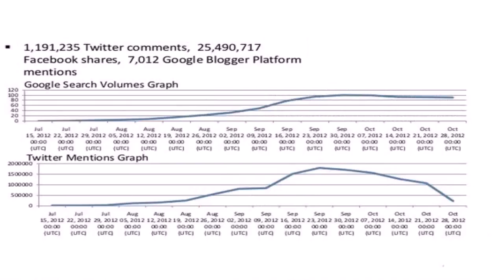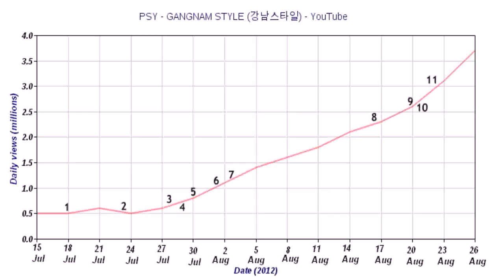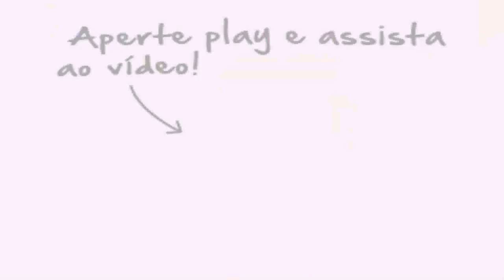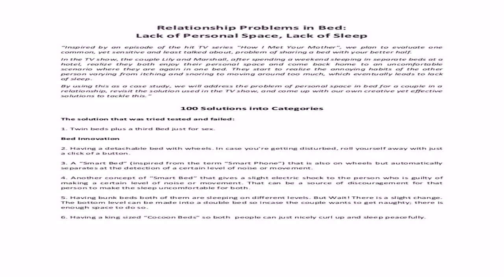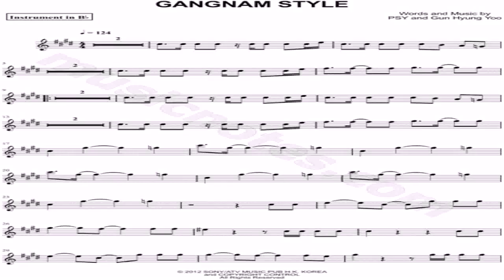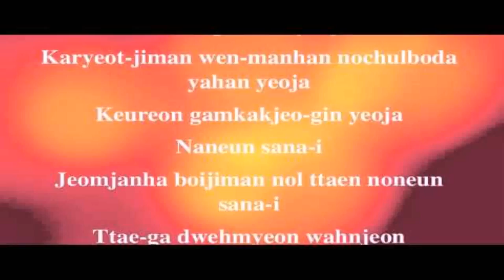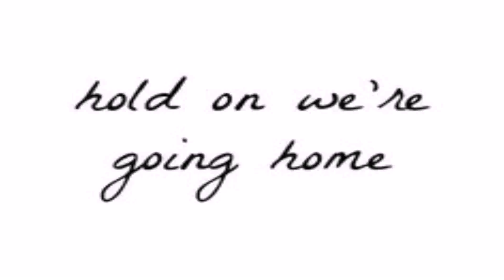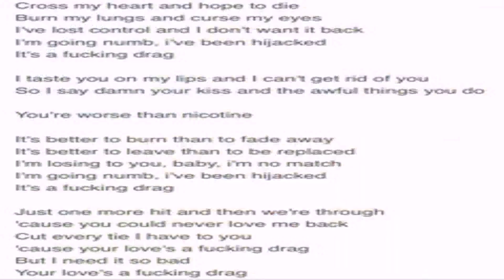House Music Oppa Gangnam Style (see description) (see description)